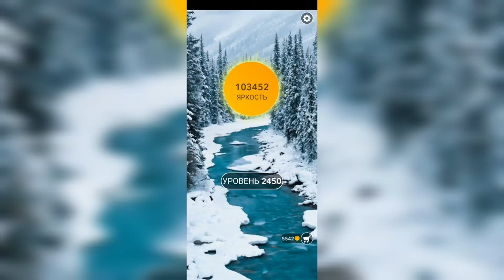Word / Слово Крест: Поиск русского кроссворда / Уровень 2450